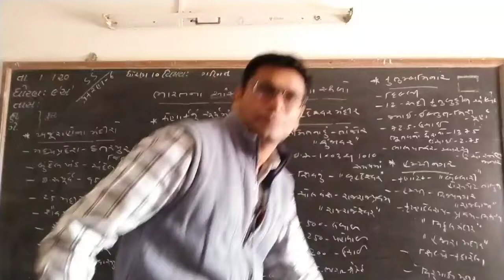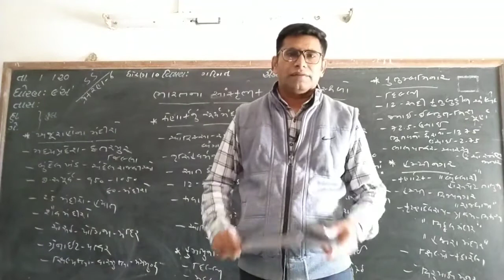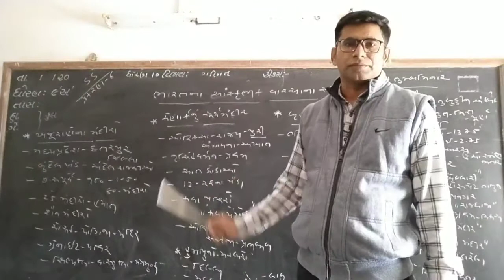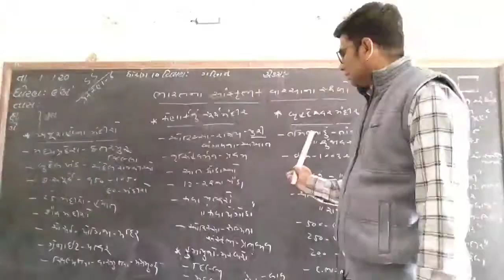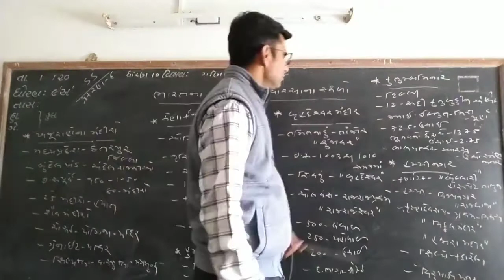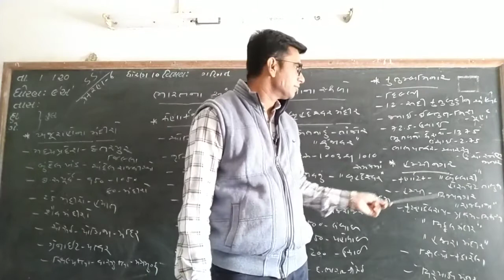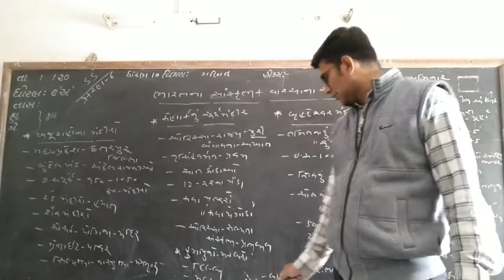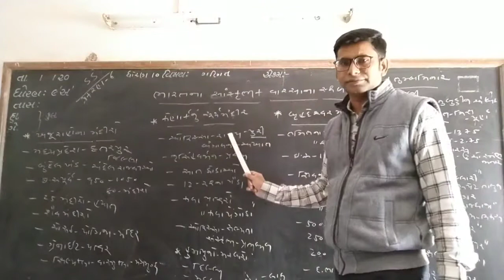STD 10 SOCIAL SCIENCE CHAPTER 6 LEC 2